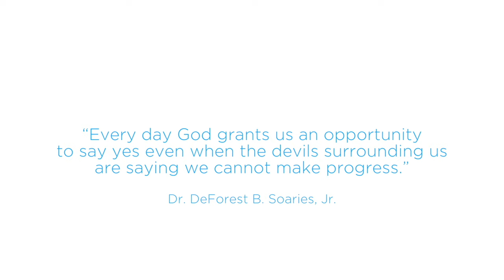Say Yes Testimony: Erin Shelley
"Trust in the power that God has already put in us."

It's time to move. Life happens. What you choose to do in your circumstance is your decision. Bet's time to move. Life happens. What you choose to do in your circumstance is your decision. Be encouraged by Dr. DeForest B. Soaries, Jr. to reach a new level of faith, to find opportunity in every obstacle and to say yes, even when life says no.

Purchase 'Say Yes When Life Says No' today!

Connect with Dr. Soaries!